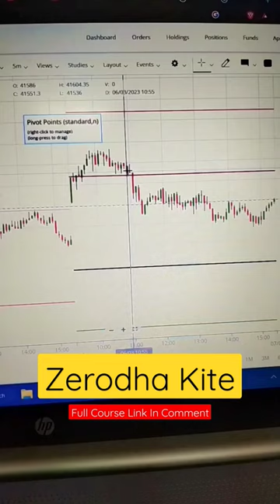Best Indicator For Zerodha Kite User - Day Trading